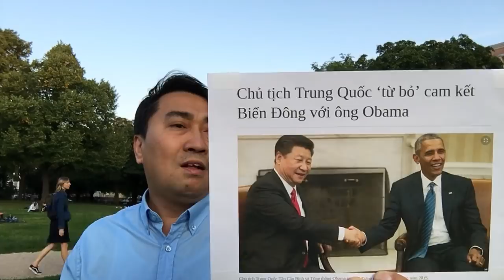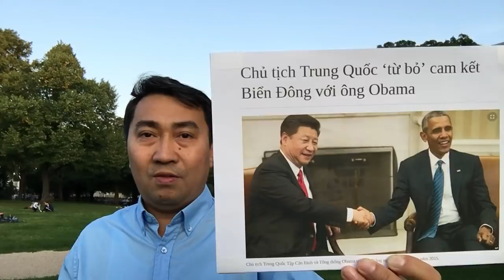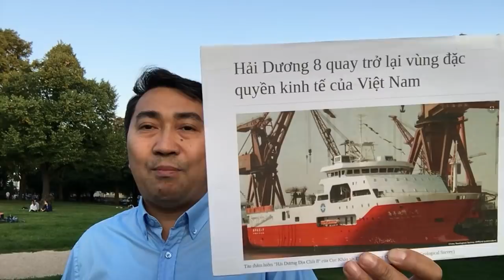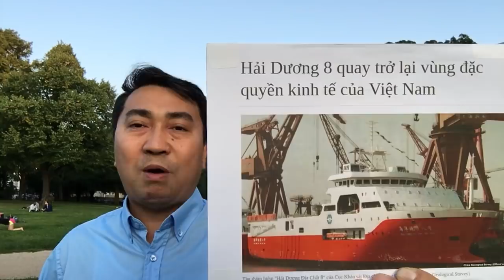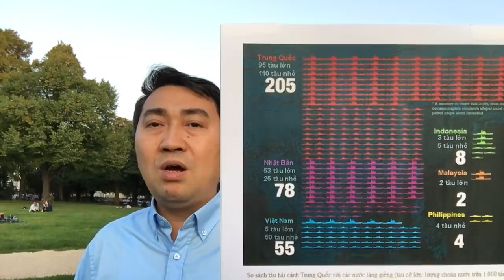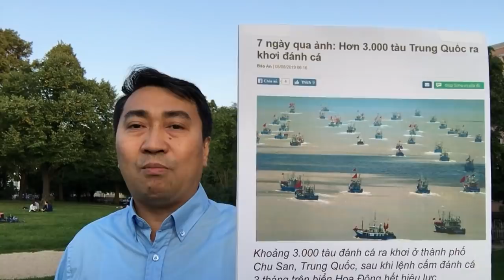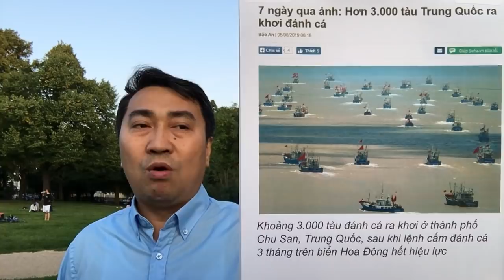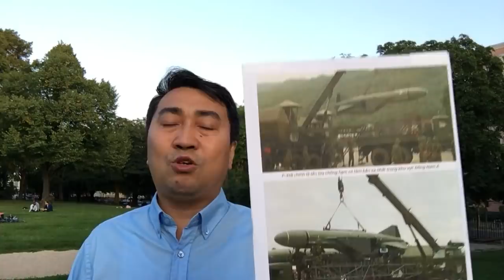Giấu vũ_khí TQ chuẩn bị hải chiến – Thêm tên_lửa VN tư thế đối đầu!